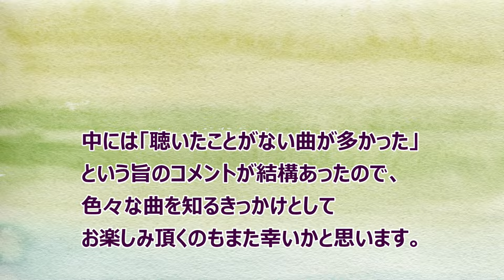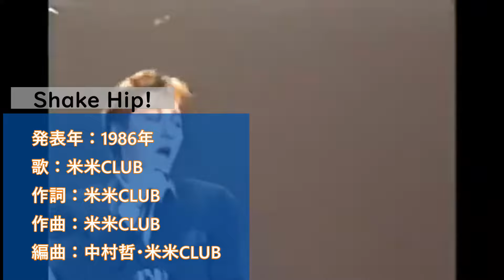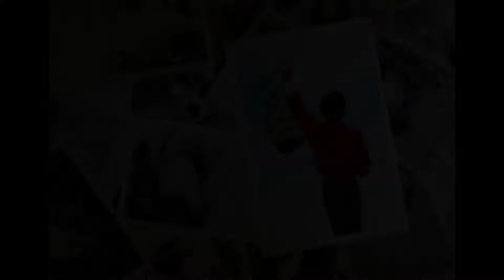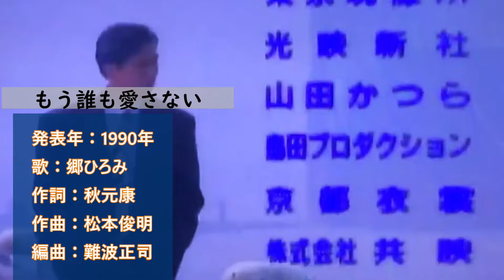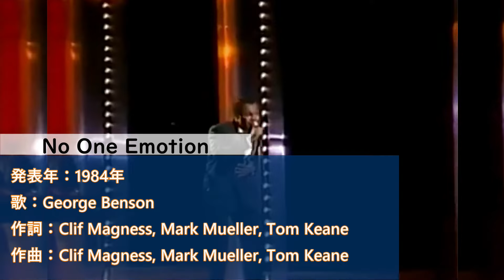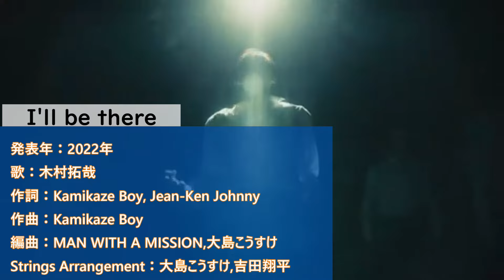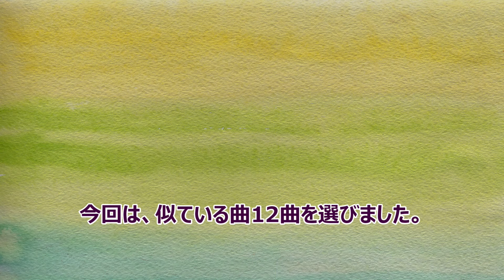パクリ！？盗作！？偶然！？かなり似てると思った曲をまとめて紹介します Part.4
全て、発表年が新しい曲➡古い曲の順番になっています。
※偶然似ただけの可能性もあるので、パクリや盗作だと指摘しているわけではありません。あくまでかなり似ていると思った曲を紹介している動画となります。
↓掲載曲一覧
BONAMANA/SUPER JUNIOR それゆけガイコッツ/ロイヤルナイツ　炎/LiSA 葉月珪メインテーマ（初登場） いつも心にときめきを/葉月珪（CV.緑川光） 桜/FUNKY MONKEY BABYS　明け星/LiSA EndLess/小柳ゆき 雪/作者不詳　新宝島/サカナクション Shake Hip!/米米CLUB 踊れ、踊れ。/仁王雅治　太陽がまた輝くとき/高橋ひろ 浪漫飛行/米米CLUB　もう誰も愛さない/郷ひろみ メモリーグラス/堀江淳　TRICK/東方神起 バトルⅠ/ロマンシング サ・ガ Smooth Criminal/Michael Jackson　ふたりの夏物語/杉山清貴&オメガドライブ No One Emotion/George Benson　RUSSIAN ROULETTE/布袋寅泰 真夏の夜の夢/松任谷由実 6番目のユ・ウ・ウ・ツ/沢田研二　I'll be there/木村拓哉 夢のありか/ナオト・インティライミ 遠く遠く/槇原敬之　Get Sparks/財前光（CV.荒木宏文) 主題/古畑任三郎
人物写真：山本太郎・名越稔洋　戸子台ふみや・秋元康　一条貫太・中尾明慶